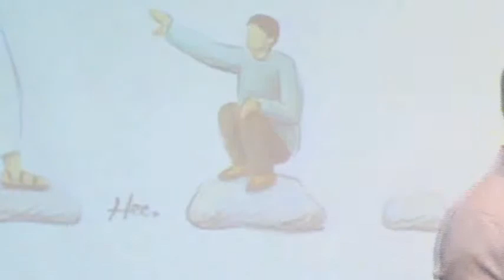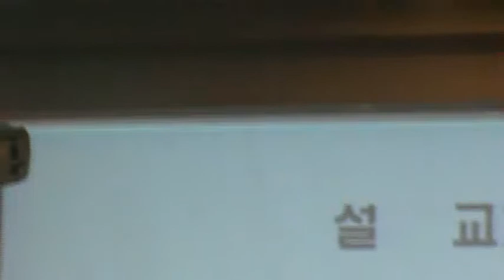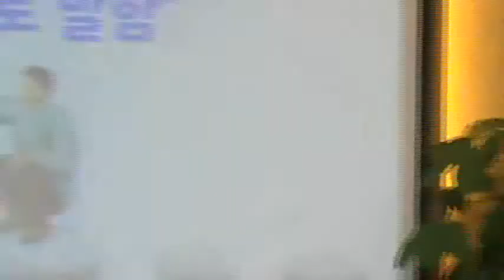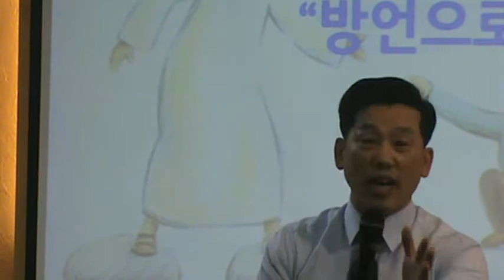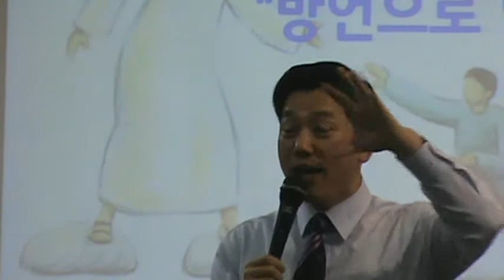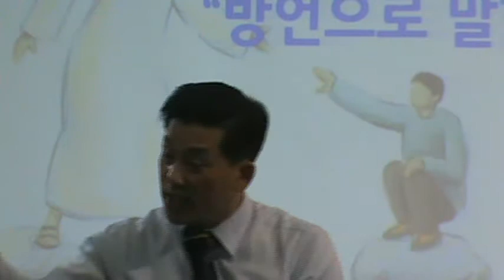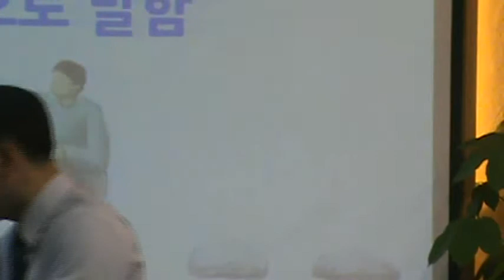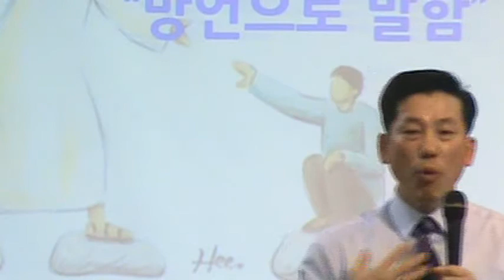2013-01-27 방언으로 말함(고전14;1-25)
오늘날 왜 교회가 권위를 잃어버렸고 세상사람들의 손가락의 지탄의 대상이 되어버렸는가? 그것은 교회가 세속화되었기 때문이다. 강단에 연예인을 부르고 세상권력자들을 높여주고 세워주기 때문이다. 또한 교회만이 가지고 있는 영적 권위를 잃어버렸기 때문이다. 교회만이 갖는 영적 권위를 회복해야 할 때가 왔다.
  그렇다면 교회만이 갖고 있는 권위는 무엇일까? 그것은 오직 교회에서만이 체험할 수 있고 보여줄 수 있는 것이라야 한다. 그것은 성령의 체험이다. 성령은 성경의 글자가 아니다. 지금도 살아 역사하시는 분이다.
  우리가 알 것은 우리가 예수님을 구주로 영접할 때 성령께서 우리 마음 속에 들어오신다는 것이다(고전12:3). 그 다음은 어떠한가? 대부분의 그리스도인들이 그 성령하나님과 친밀한 관계를 쌓지 못하고 성령님을 찬장 위에 식은밥처럼 한 켠에 놔두어 버린다. 그리고 죄를 짓는다. 그럴수록 성령님은 더 이상 우리 안에서 그분이 살아있음을 드러내실 수가 없다.
  이제는 성령님을 회복할 때이다. 그 성령님이 내 안에서 활동하실 수 있도록 당신 자신의 영을 깨우라. 구약성경에 이런 기도가 있다. "내 영혼아 깰지어다" 그것은 무엇으로 가능한가? 그것은 통성기도를 통해 열린다. 내 영이 이미 예수그리스도를 영접했지만 죄를 짓고도 회개하지 않아 처리되지 않을 때에 내 영은 한 겹의 어두운 포장이 처진다. 그리고 조상제사를 하면서 우상에게 절할 때에 귀신들에게 자기자신을 내어준다. 그리고 우리의 몸이 귀신의 처소가 되어버리고, 죄로 말미암아 어둠이 가득하게 된다. 그렇게 어떻게 돌파할 것인가? 통성으로 부르짖어 기도하고 회개하라. 그리하여야 우리가 살아날 수 있다.
  죽었던 우리의 영이 되살아난 것을 우리는 어떻게 알 수 있을까? 그것은 내 영의 방언으로 기도할 수 있느냐이다. 죽었던 우리의 영이 되살아났는지 영이 말하게 할 때 우리는 우리의 영이 되살아났는지를 알 수 있다. 그러므로 방언은 내 영이 살아났다는 증거다. 그러므로 방언은 알아들을 수 있는 사람이 아무도 없다. 심지어 자신도 모른다. 하지만 하나님은 아신다. 왜냐하면 내 영으로 하나님께 비밀을 말하기 때문이다. 하나님이 알아들을 수 있는 말이 바로 방언인 것이다. 당신도 방언말하기를 금하지 말라. 아니 여러분이 더 많은 방언을 말하기를 바란다. 고전14장에 보면 심지어 예배시간에도 방언을 말했음을 기록해놓았다. 기도회 때에는 방언을 말해기도를 해도 되고, 예배시간에는 하지 말라는 것이 말이 되는가?
  이처럼 방언기도는 내 영이 하나님께 말하는 것이므로 강력한 권세있는 기도이다. 그러므로 귀신들이 싫어하고 무서워한다. 방언기도를 하지 못하는 자가 귀신쫓기란 여간 힘들다. 자신의 영이 강력한 기도를 하지 못하기 때문이다.
   한편 방언기도에도 두 종류가 있다는 것을 알 수 있다. 사도행전 2장에 예루살렘의 120명의 성도들이 받은 방언은 은사방언이다. 그러나 고전14장에 나오는 방언은 내 영이 하나님께만 말하는 비밀방언 곧 천국방언이다. 이 천국방언은 누구나 할 수 있다. 왜 내 영이 살았음을 표현하는 것이기 때문이다. 하지만 은사방언은 하나님께서 특별히 주시는 것이다. 천국방언은 내 영이 살아났으면 그냥 말하면 되는 것이지만, 은사방언은 성령이 강권적으로 붙들어 방언하게 하는 것이다.
  방언은 정말  신앙생활에 매우 유익하다. 특히 믿는 자들이 방언을 통해 하나님의 살아계심을 더욱 체험한다. 성령님을 가까이서 체험하는 것이 된다. 그러므로 더욱 방언말하기를 힘쓰고 더 큰 은사를 사모하라.